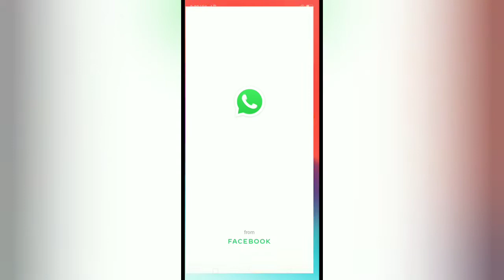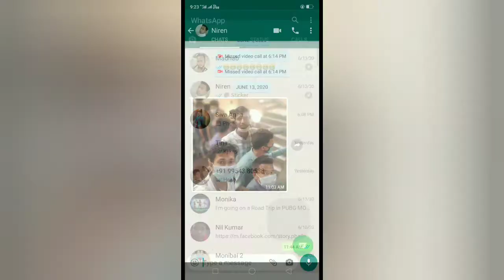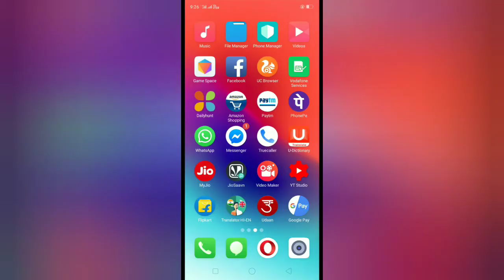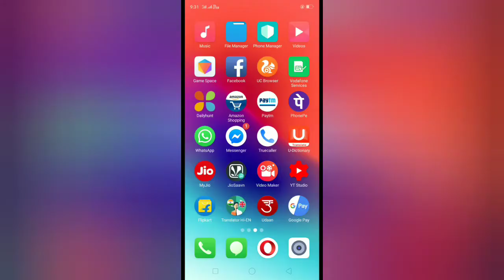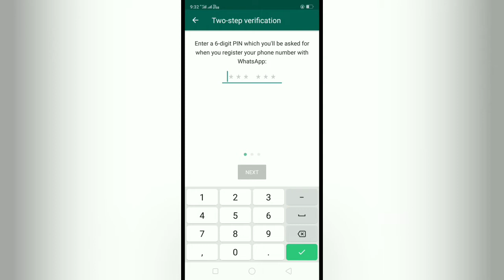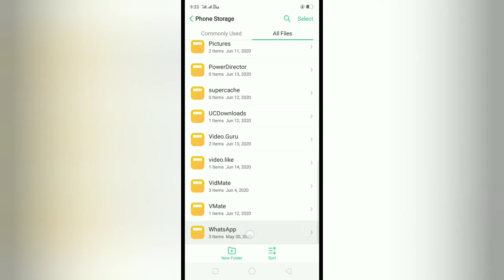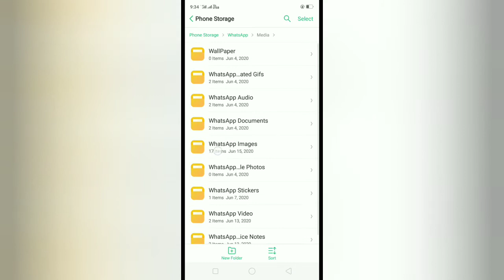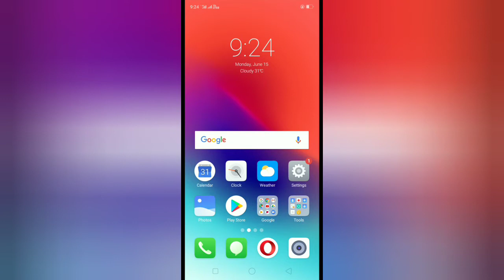WhatsApp, ৰ আচৰিত কাম আপুনি কৰিব পাৰে,